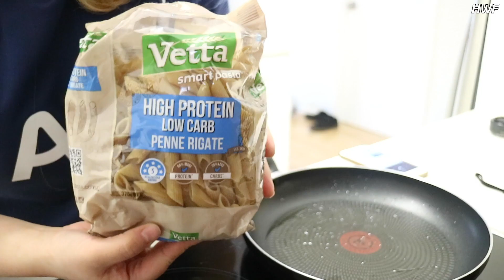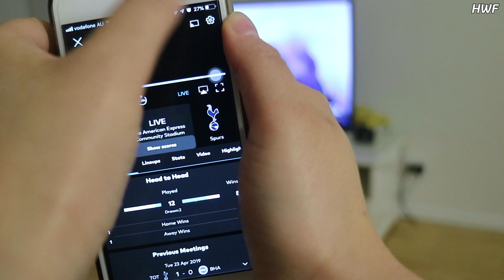[HWF] 집에서 축구보는 브이로그 ⚽️ | 토트넘 vs 브라이튼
안녕하세요!

저는 집에서 편하게 혼자 축구 보는것을 좋아해요.

가끔은 맛있는 것도 먹으면서, 맥주 한잔하면서 보기도 해요.

이날은 토트넘 vs 브라이튼 경기였는데 아쉽게도 졌답니다 :(